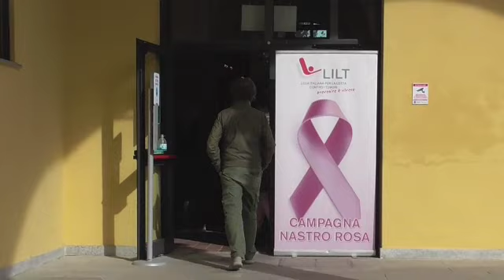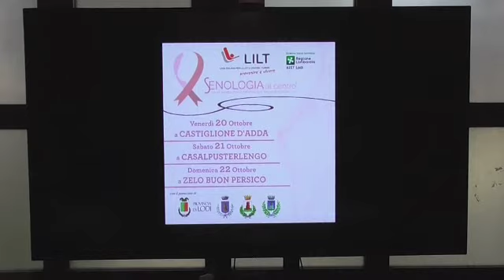LA PREVENZIONE SALVA LA VITA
Campagna della Lilt contro il tumore al seno in tre comuni del Lodigiano